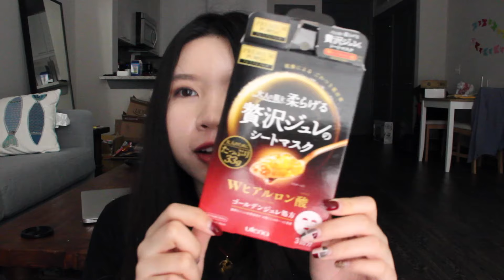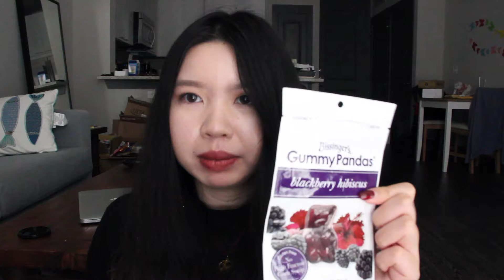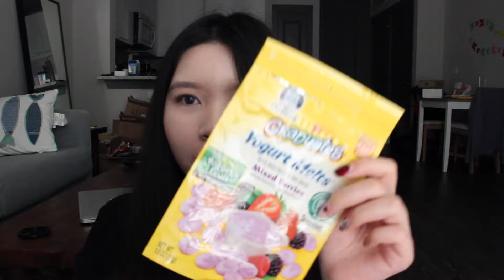好多东西！三月份的空瓶记 | March Empties 2017 | 下集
❤️点开我看清单❤️
三月份空瓶记的下集在此~

❤️提到的产品❤️
Bath and Body Works洗手液 Japanese Cherry Blossom

飘柔人身滋养护理洗发乳&焗油护发乳

Briogeo Don’t Despair, Repair! Deep Conditioning Mask

Etude House Moistfull Collagen Lotion (同系列的产品都不好用！）

Utena Premium Pure Hyaluronic Acid Excellent Facial Sheet Mask

'Sisleÿa' Essential Skin Care Lotion (正装居然$145呜呜）

(有些袋装的sample我就没有放链接啦，有问题请留言哦）